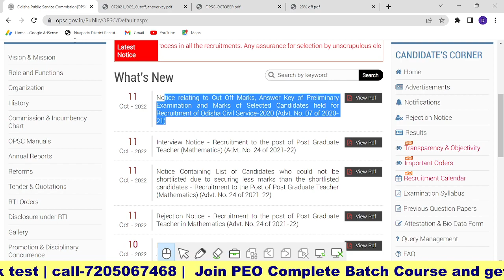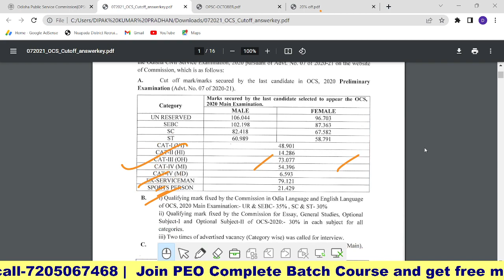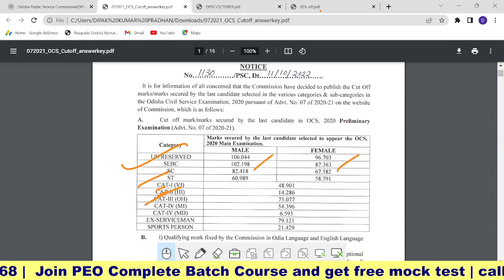OPSC Cut off Marks Answer Key Out | OPSC BIG UPDATE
Unacademy OPSC ର ଶ୍ରେଷ୍ଠ  ଶିକ୍ଷାବିତ୍ ଙ୍କ ସହିତ ଆପଣଙ୍କର ପ୍ରସ୍ତୁତି କୁ ମଜବୁତ୍ କରନ୍ତୁ |
 OPSC, ଓଡ଼ିଶା ଶିକ୍ଷାଦାନ ପରୀକ୍ଷା କିମ୍ବା ଓଡିଶା SSC ଏବଂ ବ୍ୟାଙ୍କିଂ ପରୀକ୍ଷା ସବସ୍କ୍ରିପସନ୍ ନିଅନ୍ତୁ ଏବଂ ୧୦% ରିହାତି ପାଆନ୍ତୁ |
 ଶୀଘ୍ର କରନ୍ତୁ !!  ବର୍ତ୍ତମାନ ଅଫର୍ କୁ  ଉପଲବ୍ଧ କରନ୍ତୁ |
 ସବସ୍କ୍ରିପସନ୍ ଲିଙ୍କ୍:
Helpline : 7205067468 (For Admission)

OCS Prelim exam admit card - opsc ocs prelims admit card 2020-21 released for odisha civil services | OCS Prelim exam admit card - opsc oas preliminary exam date announced
OCS Prelim exam admit card - opsc oas news ! oas aspirants🗨 admission🛑 admit  card 2022 | OCS Prelim exam admit card - how to download opsc oas admit card
OCS Prelim exam admit card - 🔴opsc oas💥 admit card will be available soon 🔵16th.october.2022 | OCS Prelim exam admit card - opsc oas news ! oas prelims date 2021-22 🛑16th.october. 2022 🗨oas | OCS Prelim exam admit card - opsc 🗨oas 2022 🛑oas aspirants prelims expected date 👉18th.sep.2022 | OCS Prelim Exam 2022 - oas exam prelims 2022 out || opsc ocs exam date || by banking with rajat
OCS Prelim Exam 2022 - oas prelims exam 2022 question level & expected cut off
OCS Prelim Exam 2022 - odisha civil services (ocs) prelim exam 2021 on october 16 || kalingatv | OCS Prelim Exam 2022 - opsc oas news ! oas prelims date 2021-22 🛑16th.october. 2022 🗨oas | OCS Prelim Exam 2022 - opsc oas news! 🛑60 days to go oas prelims exam 2022 | OCS Prelim Exam 2022 - how to crack oas prelims || ocs exam 2021-22 || oas strategy || by rajat sir | OCS Prelim Exam 2022 - opsc releases important notice on use of scribe ahead of ocs prelim exam | OCS Prelim Exam 2022 - opsc oas prelims 2022 🛑90 days left | OCS Prelim Exam 2022 - oas new exam pattern (prelim, mains) details
2020 preliminary exam admit card
2020 preliminary exam admit card opsc
prelim exam admit
preliminary admit card
prelims admit card 2020 21
pre exam admit card out
2021 pre exam admit card
ocs prelim exam 2022
ocs prelim exam date 2022
ocs prelims exam date 2022
cost of ocs exam
what is ocs exam
is there negative marking in pcs pre exam
oas prelims exam 2022
crack oas prelims 2022
for opsc prelims 2021 exam
prelim exam 2021 on october
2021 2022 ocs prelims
ocs oas exam prelim
odia ocs prelim exam
aso ocs prelim exam
date 2022 ocs prelim
2022 telegram ocs prelim
ocs prelim exam date
2022 ocs prelim exam
exam 2022 ocs prelim
list ocs exam 2022
ocs prelim exam 2021
ocs 2021 preliminary exam
prelims ocs exam 2021
oas prelims ocs exam
ocs oas prelims exam
exam oas 2019 prelims
prelim exam date 2022
week oas exam prelim
odia oas exam prelim
oas oas exam prelim
6 oas exam prelim
rajat oas exam prelim
oas exam prelim 2022
2022 32 oas prelims
oas 2022 prelims special
prelim exam 2022 odisha
4 opsc prelims exam
3 opsc prelims exam
opsc prelims exam 2021
opsc prelims exam
prelims exam 2022 question
oas prelims 2022 🛑90
opsc oas prelims 2022
2022 oas preliminary exam
go oas prelims exam
oas prelim exam date
2022 opsc oas prelims
prelims 2022 out opsc
exam prelims 2022 out
oas exam prelims 2022
prelims 2022 prepare oas
oas prelims 2022 prepare
exam 2022 oas exam